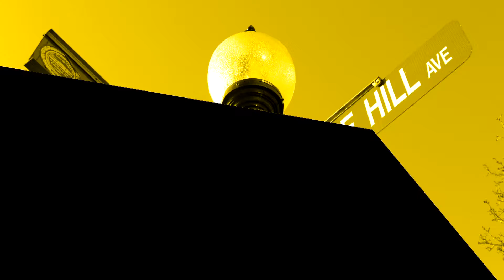The Inauguration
The Biden Administration brings with it the first Black woman Vice President. What does this new era mean for communities of color still reeling after four years of President Trump.